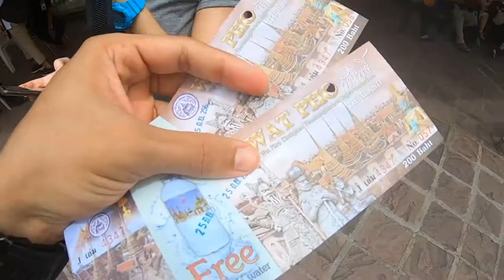TEMPLO DO BUDA RECLINADO E KHAO SAN ROAD EM BANGKOK, TAILÂNDIA - Vivendo Viajando